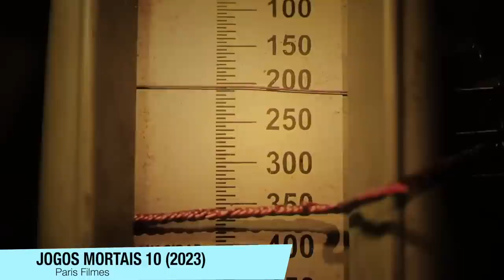Jogos Mortais X | RANKING DAS ARMADILHAS + Jogos Mortais 11 VAI ACONTECER?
Jogos Mortais 10, chegou aos cinemas, e aqui está um vídeo falando sobre o ranking das armadilhas, e também o que esperar de jogos mortais 11, que pode acontecer. Cecilia sobreviveu naquele final? Ela vai ser a vilã?

Sinopse:Esperando por uma cura milagrosa, o adoecido John Kramer viaja para o México para um procedimento médico arriscado e experimental. Mas ao chegar no destino, se depara com um ambiente macabro, e descobre que toda a operação é uma farsa para enganar pessoas já vulneráveis. Agora armado com um novo propósito, o infame serial killer usa armadilhas insanas e engenhosas para virar o jogo contra os vigaristas, relembrando o motivo de ser conhecido como o terrível vilão Jigsaw.